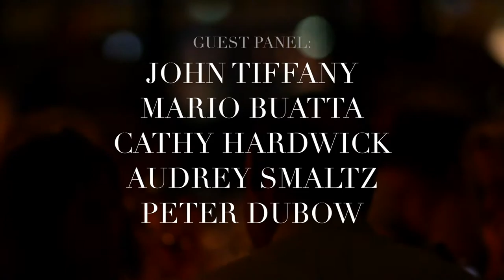The New Traditionalists: Oval Table Series, Eleanor Lambert: Still Here by John Tiffany (Part 9)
In this portion of The New Traditionalists' Oval Table Series, hear a discussion on the influence of Eleanor Lambert. Guest panel features John Tiffany, author of "Eleanor Lambert: Still Here," moderated by CEO of The New Traditionalists, Philip Erdoes. Panel also features Mario Buatta, Cathy Hardwick, Audrey Smaltz and Peter Dubow. Learn of Miss Lambert's influence on the world of fashion from the people who knew her best: her friends.